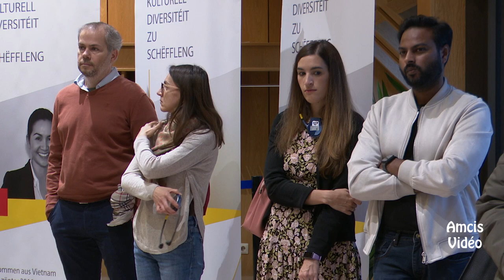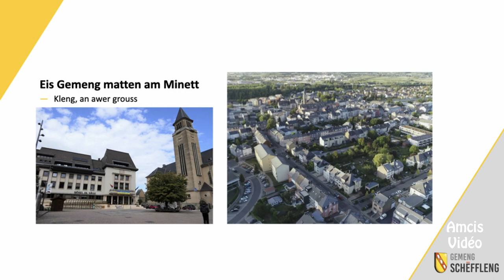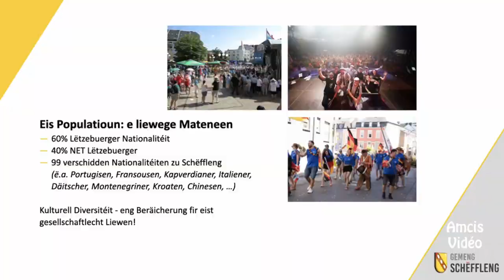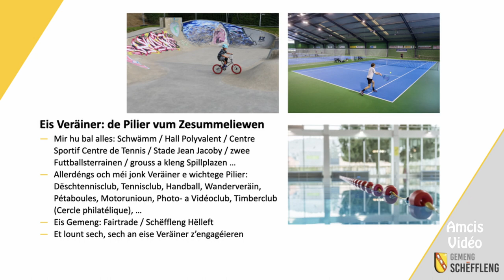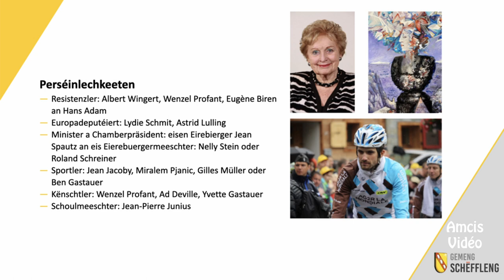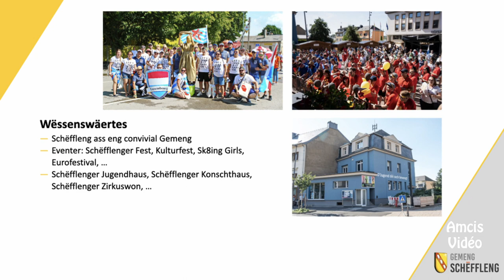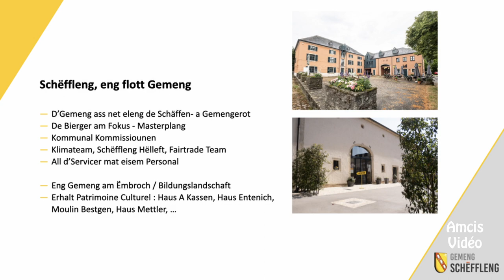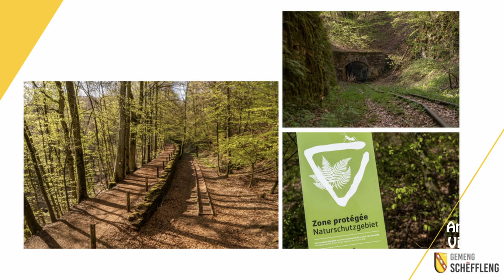Nei Bierger zu Schëffleng 2022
Den 29. September 2022 hat de Schäfferot op déi traditionell „Soirée de Bienvenue“ an d’Salle Grand-Duc Jean invitéiert.

All Schëfflenger Neibierger, dee säit der Covid-Pandemie d’Gemeng Schëffleng als seng nei Heemecht erausgesicht hat, war op dësen Informatiounsowend invitéiert ginn.

De Buergermeeschter Paul Weimerskirch huet a Presenz vu Memberen aus dem Schäffen- a Gemengerot sou wéi der Integratiouns- a Biergerkommissioun d’Leit häerzlech begréisst an hinne wichteg Informatiounen an Erklärungen iwwert eis Gemeng ginn. Dozou krut all Famill och nach e flotten “Kit de Bienvenue” als Kaddo.